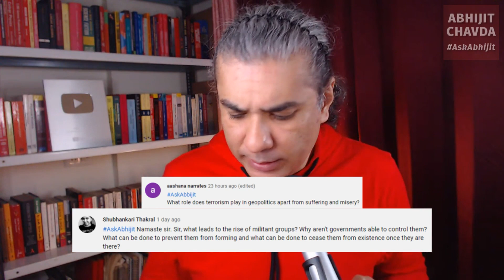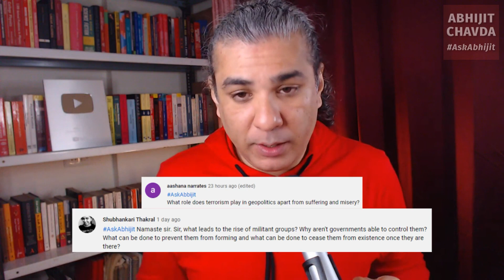What Role Does Terrorism Play In Geopolitics?